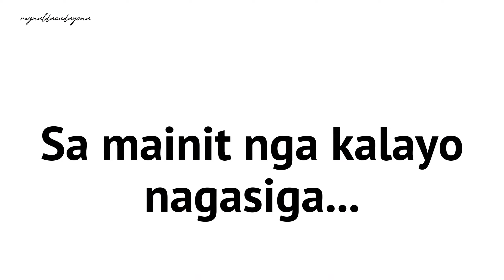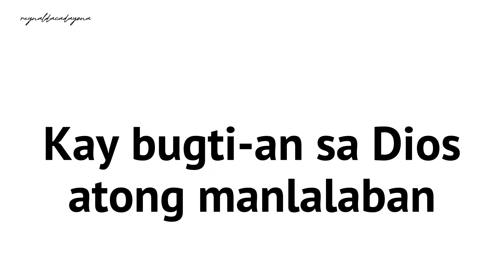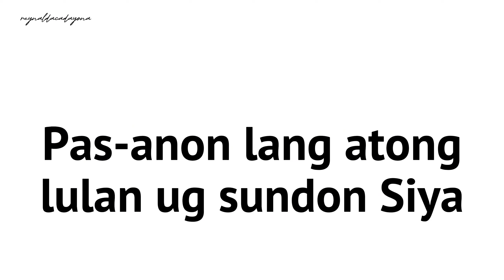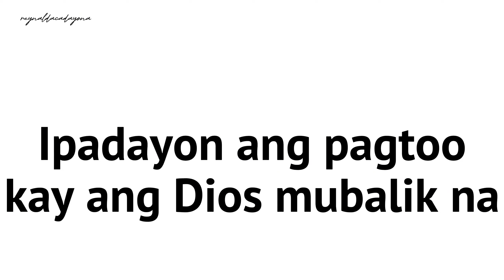Antuson Lang | Minus One | Instrumental | Karaoke | D'Messengers